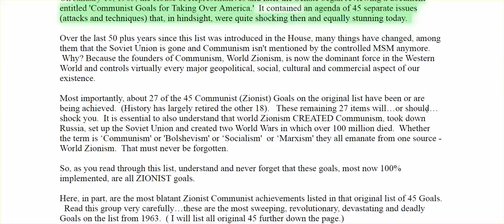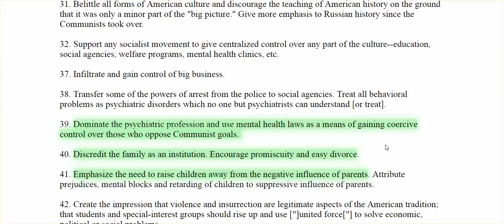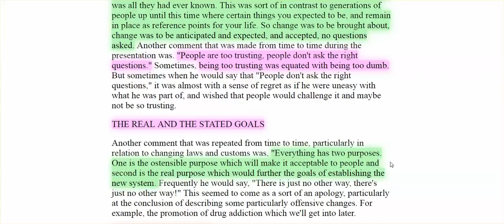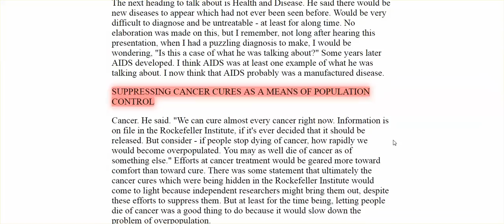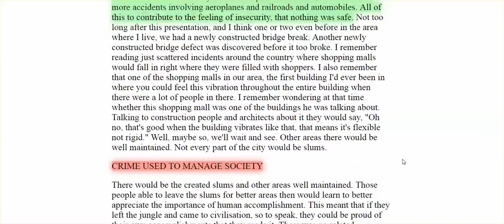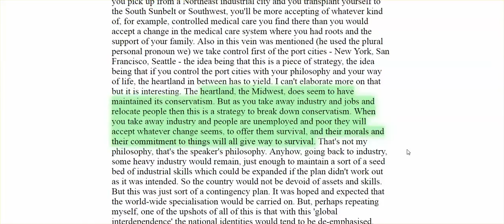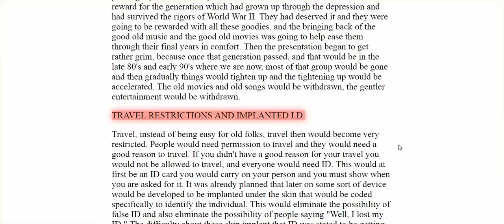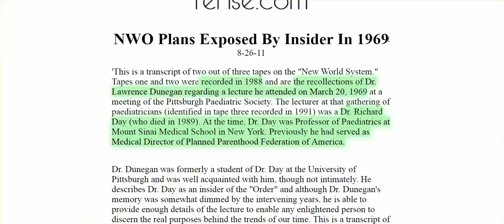Just Talking: Narcissist's Objective: Trash All That's Good, & Bring To Life A Constant Tornado